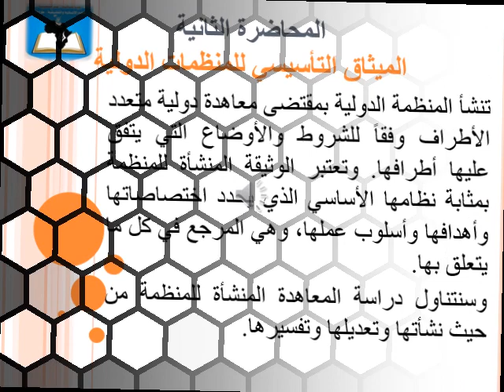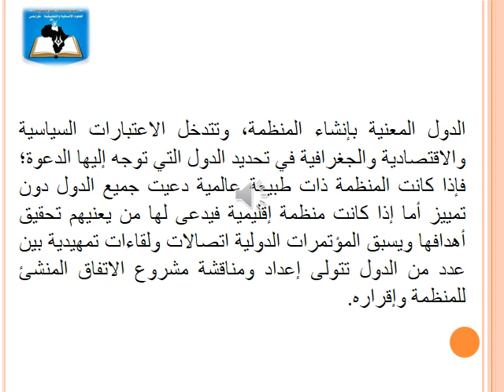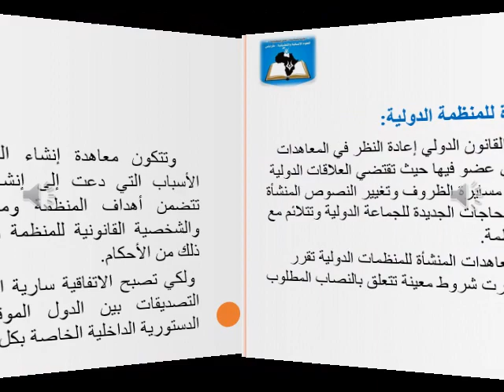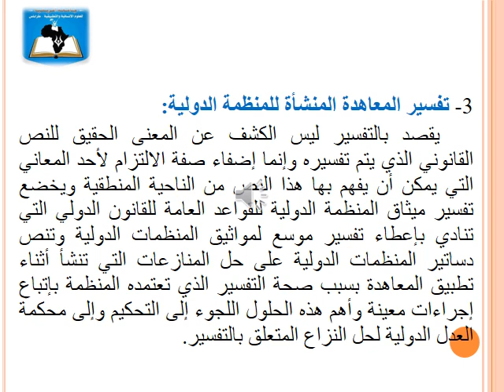المحاضرة 02 | المقرر الدراسي تنظيم دولي قسم القانون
إعداد : أ. علي المقدمي